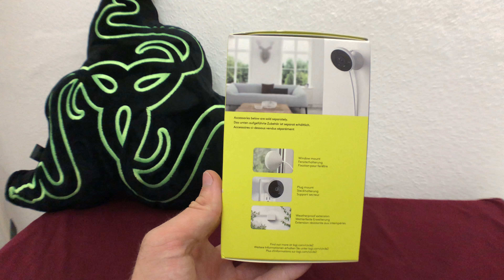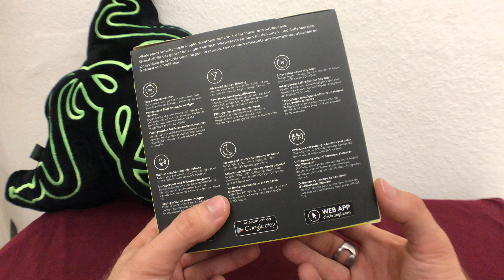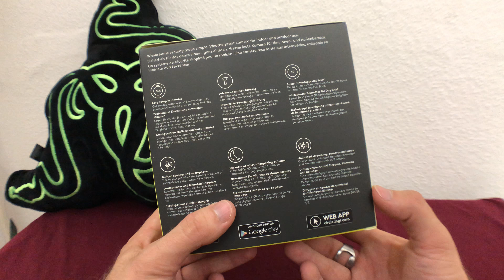Die bisher smarteste Security Kamera | Logi Circle 2 Unboxing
Kaufen - Logitech ist bekannt dafür Trends früh zu erkennen und diese dann nicht nur mit guter Software, sondern auch Hardware zu verwirklichen.
Die Logi Circle 2 ist mit Apple HomeKit und Amazon Alexa kompatibel, kann jetzt aber auch über Google Assistant angesteuert werden und auf Befehle reagieren. Dabei kann man ganz einfach das Live Bild auf dem Smart TV anzeigen lassen oder die tägliche Zusammenfassung im Zeitraffer betrachten.

Für 199 Euro kann sich einfach per USB betrieben werden oder auch über Akku im Aussenbereich angebracht werden für nur 30 Euro mehr. Hier seht ihr mein kurzes Unboxing. Der komplette Test folgt bald, auch im Smart Home eingebunden.